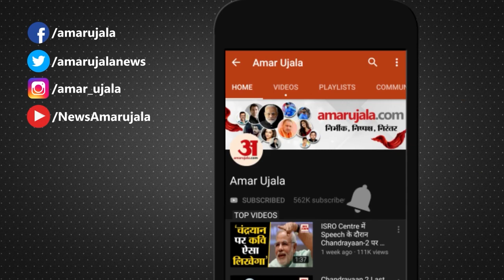Government Employees DA Increased By 7 Percent|सात प्रतिशत बढ़ा महंगाई भत्ता समेत हरियाणा की खबरें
Haryana में 6th Pay Commission का लाभ ले रहे government employees और 5th Pay Commission के अनुसार Pension ले रहे पूर्व कर्मचारियों को Haryana Budget  से पहले तोहफा मिला है। Haryana Government ने कर्मचारियों का महंगाई भत्ता सात प्रतिशत बढ़ा दिया है। इसी तरह रिटायर्ड कर्मचारियों के महंगाई भत्ते में 56 प्रतिशत का इजाफा किया गया है।